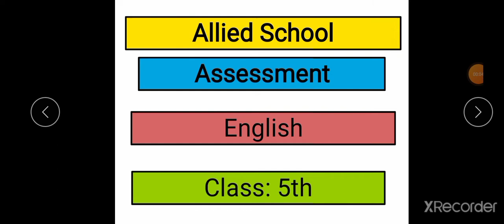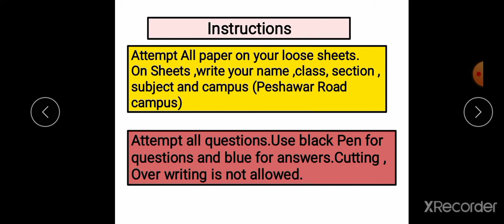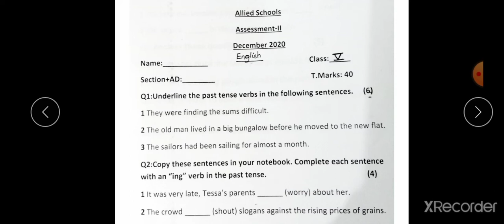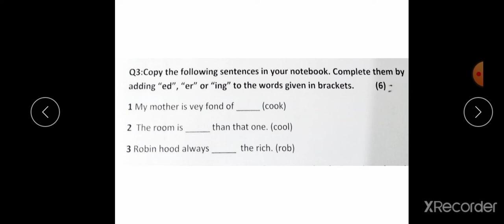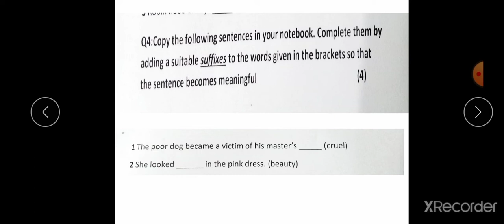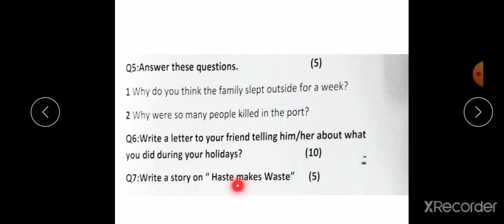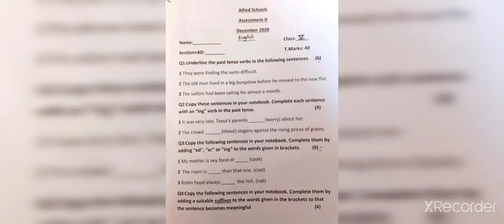paper 5 English with attachment